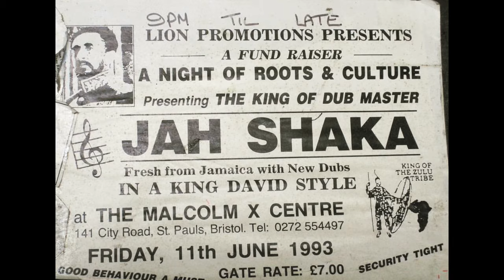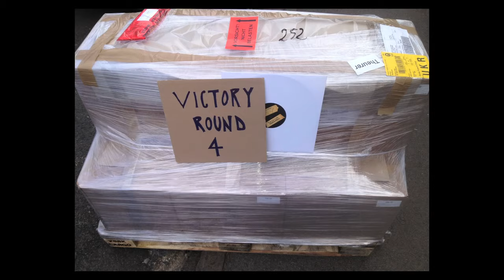TID Teaser #13 - Twenty years of Dubkasm - 21/10/16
A window into a night at Teachings in Dub, Bristol's home of soundsystem culture.  This chapter celebrated 20 years of Dubkasm who were joined by Solo Banton, Evermoor Sound, Aisha'Mae, and Shanti D all performing on the mighty OBF Soundsystem from France.  A night to remember!

Film produced and edited by garythomasfilms.com